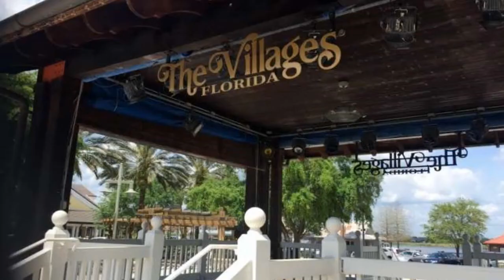Just For A Day STEPS CALLED jw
Line Dance.  STEPS-CALLED by Instructor Jan Walter of The Villages, Florida.  Choreographers:  Tony Vassell & Robbie McGowan Hickie (UK) Nov. 2015.  Level:  Improver.  Count:  32.  Walls: 4.  RESTART: Wall 5 after 24 Counts.  Music:  "Just For A Day" by Cloverdayle (feat. Ben Rue) 104 bpm.